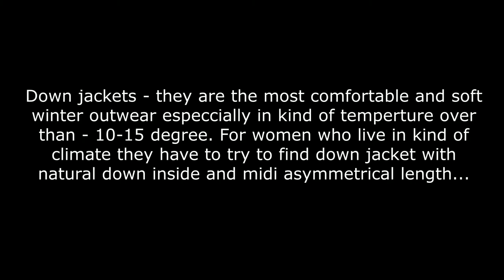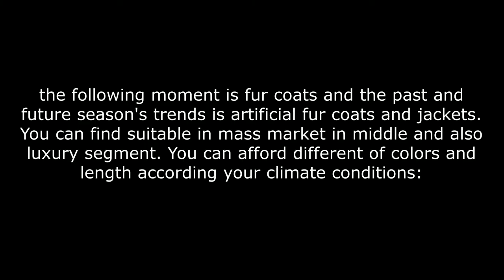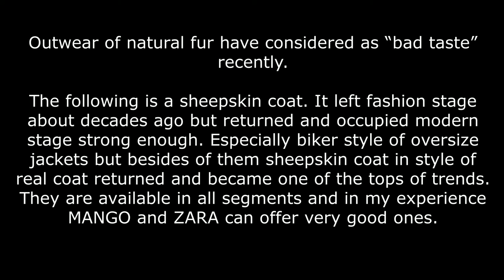Basic down jackets, fur coats and sheepskin coats 2018-2019 winter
Today I want to touch very basic and important topic: the basic and modern wardrobe. This topic will include all seasons but this video will be dedicated to 2018-19 winter and a little bit spring of 2019. I divided them into three parts. The previous video was about 2018-19 modern and fashion basic winter coats. The cycle about modern basic wardrobe continues and this video I dedicate to the down jackets, fur coats and sheepskin coats. The next video will be about down basic and fashion winter shoes which every modern girl and woman should have in their wardrobe.